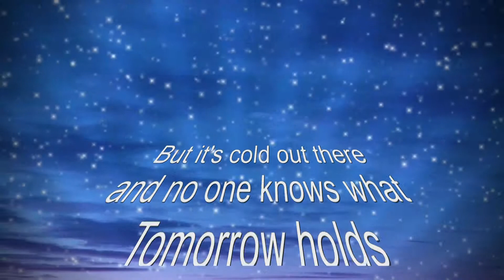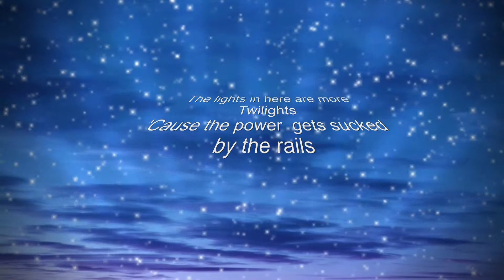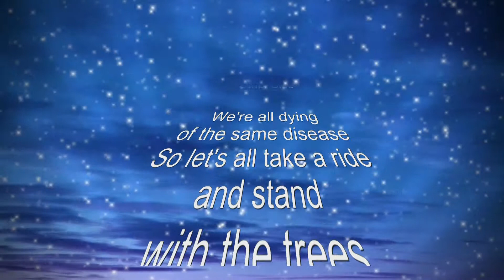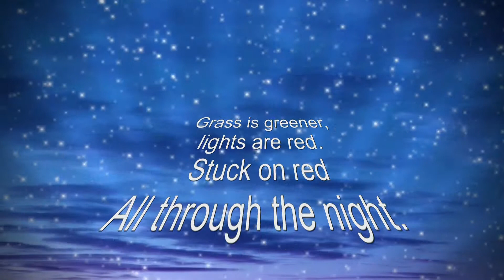The Green Green Grass of the Bois de Boulogne (lyrics) - Sister Company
One from last year's album, Dream 13 here. It was mastered in Milan by Andrea Saidu originally, but I have just knocked out some bottom end and added a little compression in my video host. I have only headphones here and am on laptop, but it seems to sound better so wtf...